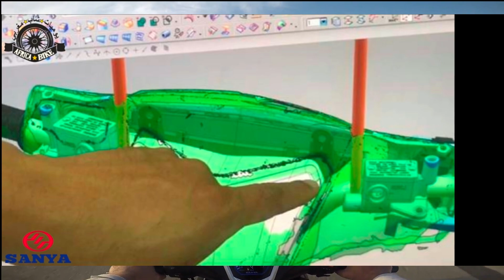كيفاش تركبوا قرينات Sanya X1000 / R1000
ها كيفاش مخدومين قرون Sanya 2021 الدراجة الشعبية الإقتصادية رقم واحد بالمغرب صانيا 2021
انستغرام 👇👇👇

يوميات شاب مغربي
يوميات شاب مغربي . biker 8 . molmotor